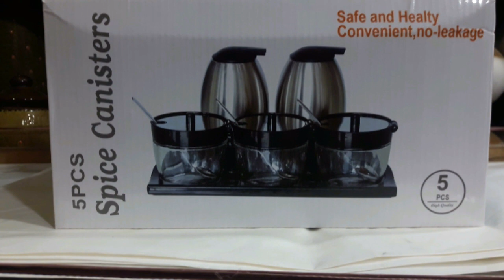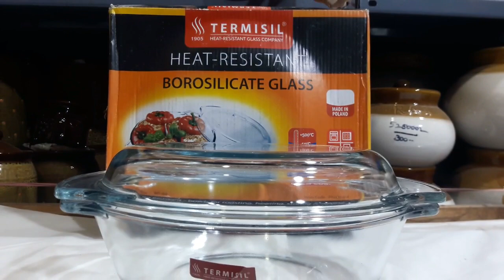GLASS BOWL COLLECTIONS IN ERODE AT V.V.R SHOP (Mixing Bowl, Oven proof Bowls, ice cream bowls)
Hi friends,

    In this video, we see about  GLASS BOWL COLLECTIONS IN ERODE AT V.V.R SHOP

    if you need any details about price or any doubt in our video please contact this number: 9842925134

Online & Courier Service available here.

Address

28, RKV Road,
Erode.
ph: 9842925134